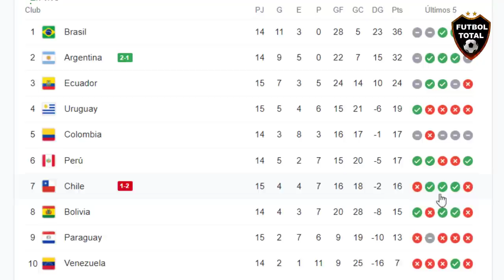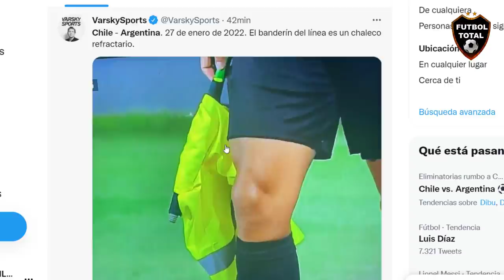ADIOS AL MUNDIAL 😱ESTO DICE la PRENSA de CHILE vs ARGENTINA 1-2 EN ELIMINATORIAS SUDAMERICANAS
CHILE vs ARGENTINA 1-2 EN ELIMINATORIAS SUDAMERICANAS

datos extras:

SIN MESSI, ARGENTINA GANÓ EN LA ALTURA DE CALAMA Y COMPLICÓ A LA ROJA

Como visitante, el campeón de América (ya clasificado a Qatar2022) venció 2-1 a Chile por la fecha 15 de las Eliminatorias

⚽ Goles de Di María y el Toro Marínez. Brereton Díaz anotó para los locales

- Rodrigo de Paul y el trato que recibió Argentina en Chile: "Creo que podrían habernos recibido diferente. En el hotel había más de 30 grados y no andaban los aires. Por el ruido no pudimos dormir bien. Nos despertamos y no teníamos agua. Los partidos se ganan en la cancha".

"NO ANDABAN LOS AIRES, HACÍA MUCHO CALOR Y HABÍA SIRENAS": Rodrigo De Paul expresó su malestar por lo que vivió la SelecciónArgentina en su visita a Chile por las Eliminatorias.

¡GANÓ ARGENTINA!
Derrotó 2-1 a Chile con goles de Di María y Lautaro, en la altura de Calama. Brereton marcó para los locales.

- Hoy, GOLAZO contra Argentina. Ben Brereton Díaz registra 3 goles en sus últimos 4 partidos disputados con la Selección de Chile. Llegó a La Roja para quedarse. BIG BEN.

- Argentina, sin Lionel Messi, le ganó a Chile y de paso le ayudó a Colombia

🔔RECIBE NOTIFICACIONES CADA VEZ QUE PUBLICO UN NUEVO VÍDEO:
2. Dale Check a: "Recibir todas las notificaciones de este canal"
3. Dale a guardar